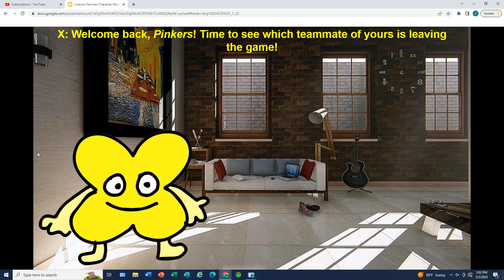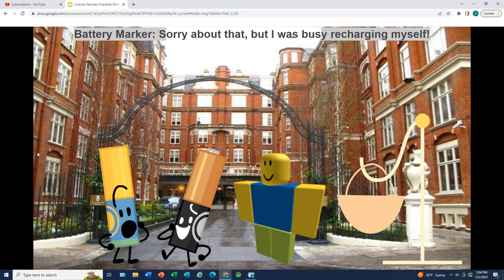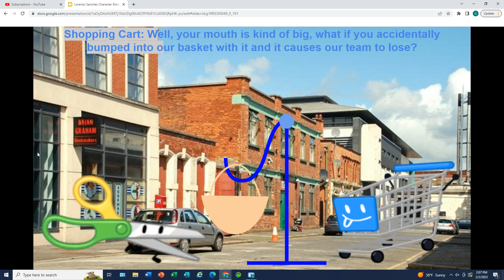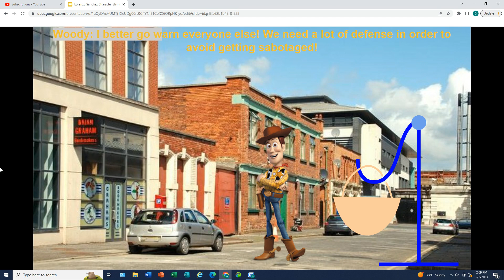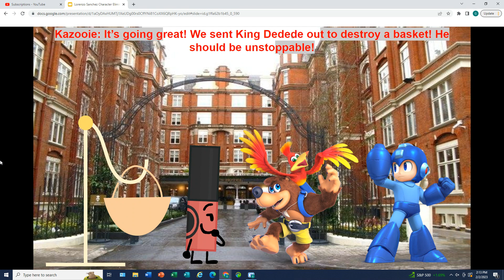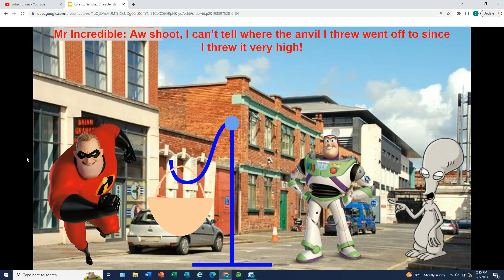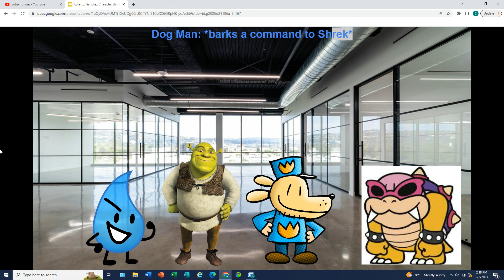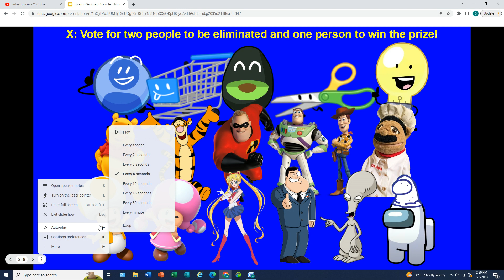LSCE Reboot Season 4 Episode 17 "Tisket, Tasket, Protect your Basket”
Voting ends Saturday at 10:45PM